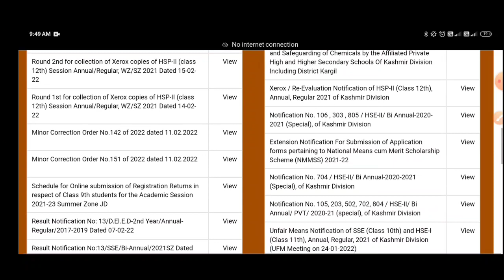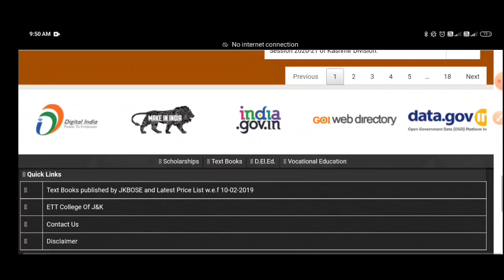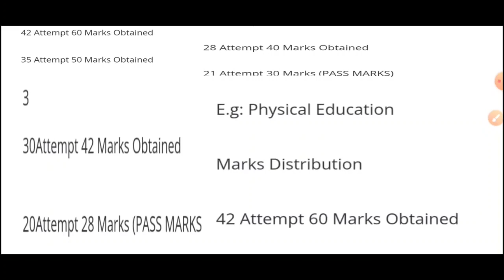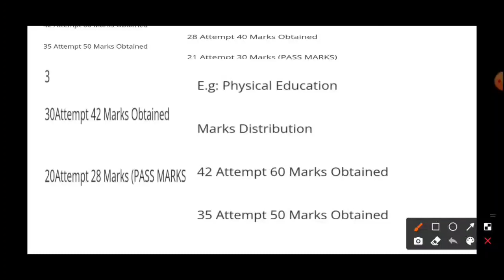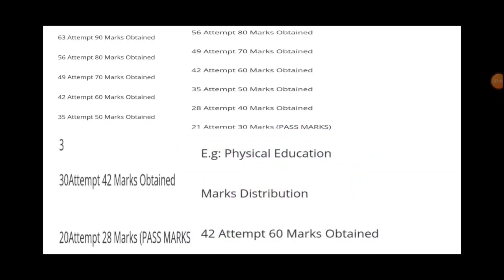Class 11th pass marks || Out of 100 || Jammu and Kashmir division || 70% paper.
whatsaap:05

JKBOSE Students
JKBOSE TODAY
Aamir Rashid
JKBOSE Mass Promotion Result
JKBOSE Today